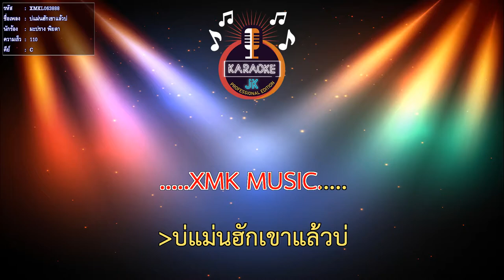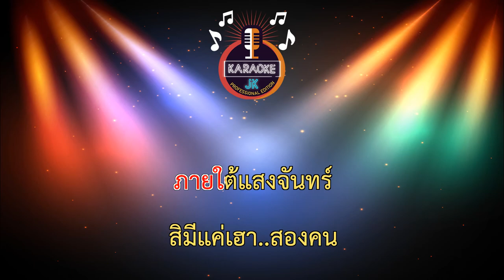บ่แม่นฮักเขาแล้วบ่ (110-C) - มะปราง พิยดา【 Cover By คาราโอเกะดนตรีสด 】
เพลง : บ่แมนฮักเขาแล้วบ่
ศิลปิน : มะปราง พิยดา
คำร้อง / ทำนอง :จอนท์ ขวัญชัย
เรียบเรียง : บุญหลง มงคลพร
Mix&Master : แฮปปี้สตูดิโอ